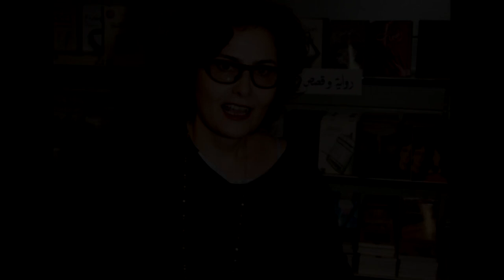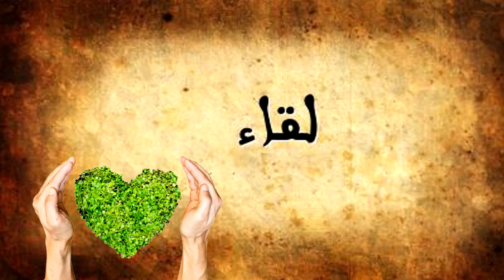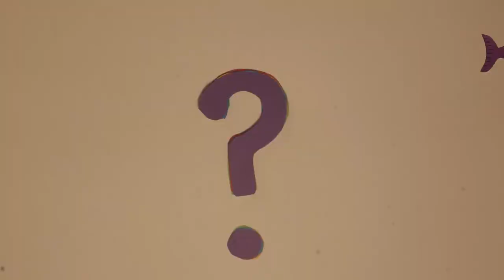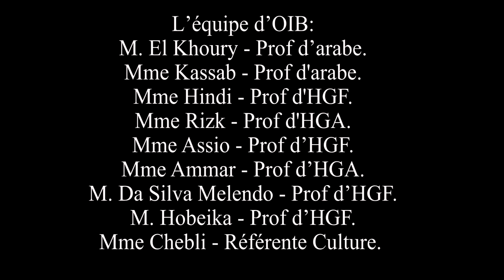OIB lycée Semaine LFM - GLFL novembre 2020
Présentation de l'option OIB niveau lycée ainsi qu'un retour en images sur les trois interventions ayant eu lieu pendant la semaine des lycées français du monde SemaineLFM en novembre 2020.